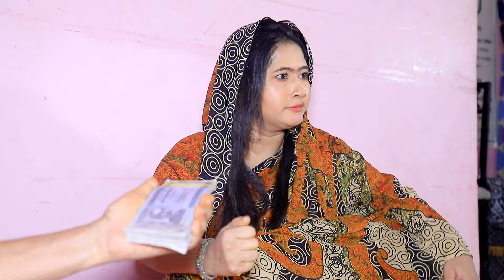মৃ*ত স্ত্রীর সাথে কি করতে চাই স্বামী অতঃপর যা হলো 😯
Subscribe to our channel now to get new songs, music videos, plays, comedy, bhandari, kawali, chema and jiki from all the popular Chittagong artists.ভালো লাগলে বেশী বেশী লাইক,কমেন্টস ও শেয়ার করে সাথে থাকুন ।আমাদের চ্যানেল এর লিংক
ভালো লাগলে বেশী বেশী লাইক,কমেন্টস ও শেয়ার করে সাথে থাকুন ।আমাদের চ্যানেল এর লিংক
CTG NOTOK
প্রযোজনায় ও পরিচালনায়: মনজুর মোরশেদ
চিত্রধারণ : অভি ও মিজান, রিমন
সম্পাদনায় : মোহাম্মদ  নোমান সিকদার ও হানিফ
রুপসজ্জায় : কাজী সালাউদ্দীন
study motivation
motivational speech